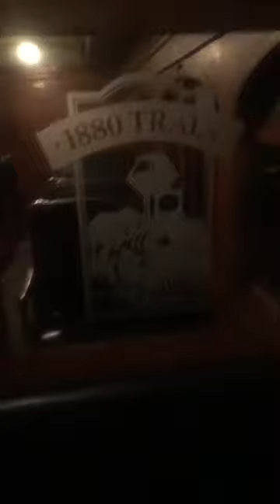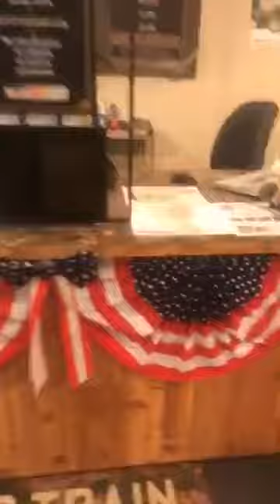Evening view of 1880s train passenger cars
After arriving in Hill City from South Dakota, I visited the 1880's Train depot to walk through the 1880's passenger cars.